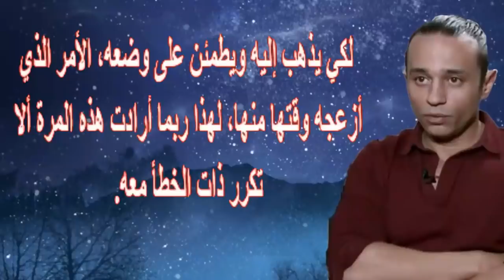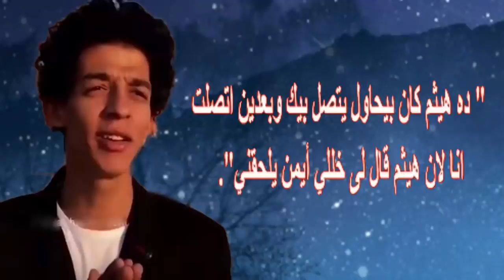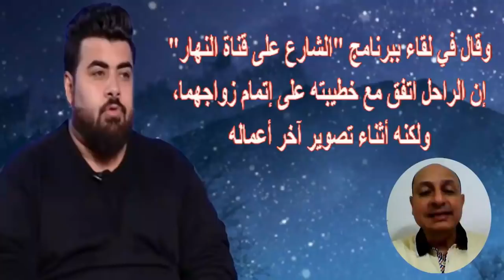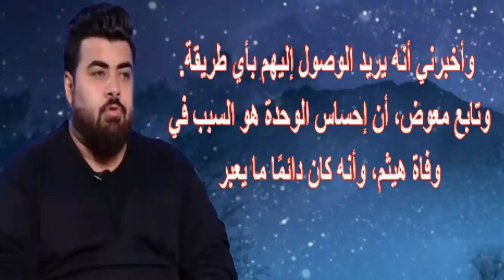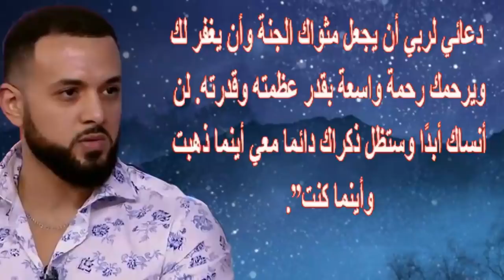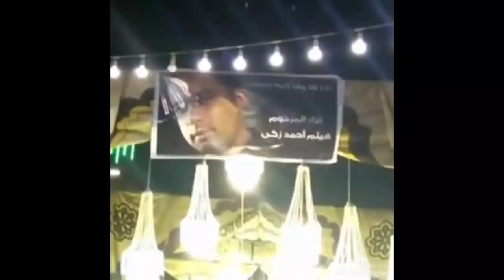رغم علمها بتعـ ـبه..سبب عدم محاولة خطيبة هيثم أحمد زكى إنقا ذه وصديقه يكشف شئ عجيـ ب عند تغسـ ـيله